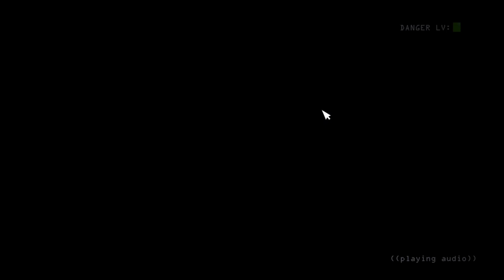Circus Baby Saved Me! FNAF Sister Location - (Night 2)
Helped by unexpected ally.

FNAF Sister Location Part 2

Leave a Comment on what game you would like to see me play next!